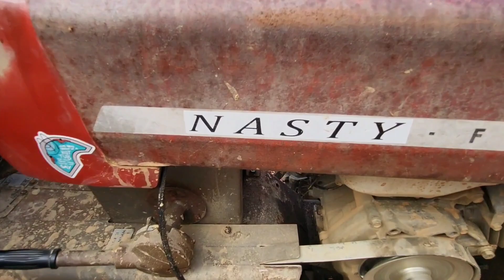weekend ride at the Bare Den part 3! Old Man Car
in this video we finish the most recent ride we did in North Carolina! i hope you enjoyed the videos!